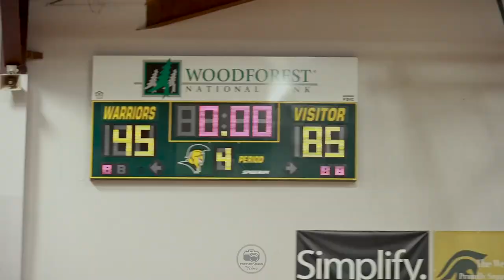Non District Match Up | Concordia Lutheran HS vs The Woodlands Christian Academy Game Recap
Non District Matchup
Concordia Lutheran HS vs The Woodlands Christian Academy